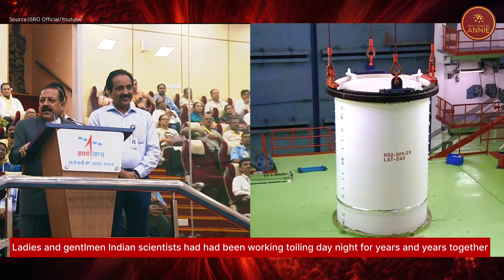Aditya L1 Mission: Science Minister Dr Jitendra Singh Congratulates India's ISRO on Sun Mission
A  'Sunshine Moment' for India, says MoS Science Jitendra Singh

ISRO's Successful Launch of Aditya L1 Sun Mission Garners Praise from Science Minister Jitendra Singh: A Momentous Achievement for India and the World! 🚀🌞 Congratulations to India, ISRO, and the global community who awaited this with great anticipation. This marks a glorious moment for India, and I extend my gratitude to Prime Minister Narendra Modi for expanding India's horizons in space exploration. He's shown us that the sky is just the beginning, Jitendra Singh remarked.

On Saturday, September 2nd, ISRO achieved a historic milestone by launching Aditya-L1, India's inaugural solar mission, from the Sriharikota Spaceport. Union Minister Dr. Jitendra Singh joyously commemorated this significant accomplishment, labeling it as a "glorious moment for India" that the entire world had anxiously anticipated. Tune in to witness this remarkable event.